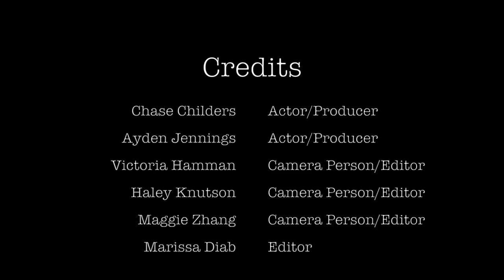GO, FLUSH, WASH, LEAVE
This video is about Bathroom Rules